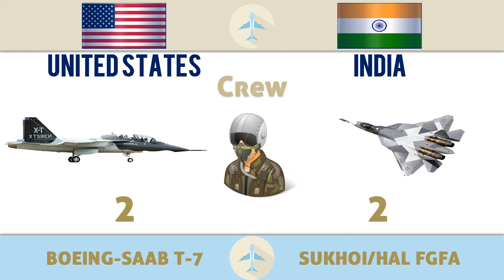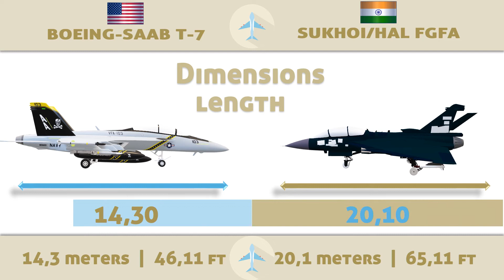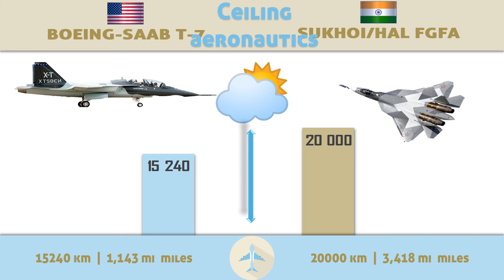Boeing-Saab T-7 vs Sukhoi/HAL FGFA Fighter/Attack Aircraft comparison | USA vs India Boing vs Su 57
Comparison of technical and military parameters of the United States fighter plane and the India Fighter.Attack Air Force Military Power